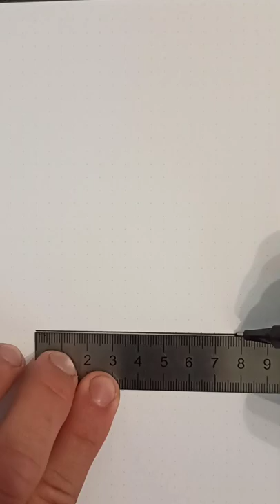how to draw 😇 geometry art - painting/pic/picture/sketch